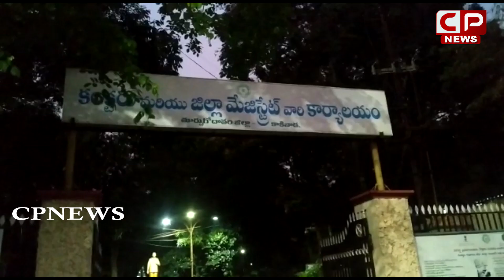Kruthika Sukla As First Women Collector of Kakinada District | IAS | CP News